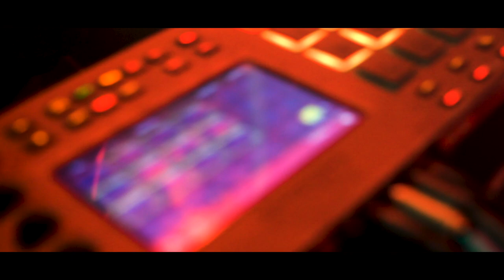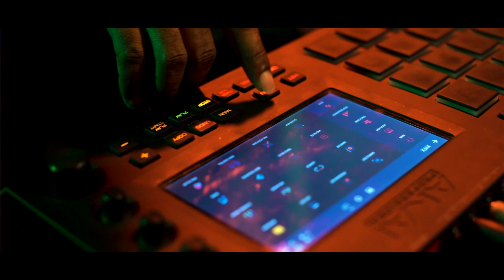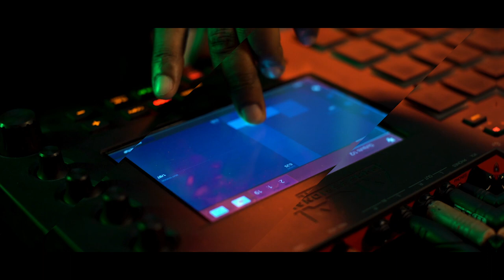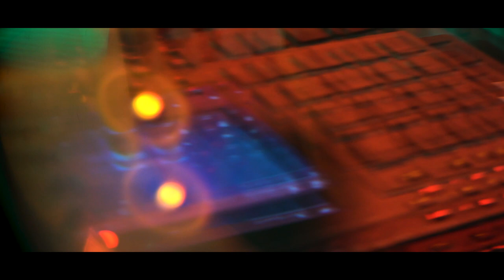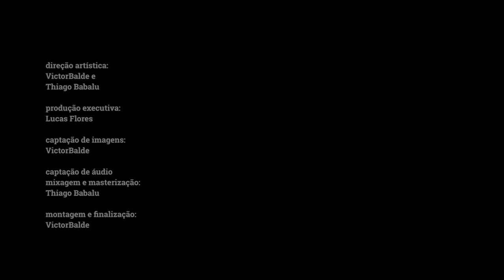Hélio Ramalho - Barneda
BARNEDA

Projeto KINGSTON DELIVERY

Vindo diretamente de Cabo Verde o cantor e compositor Hélio Ramalho, começa a fazer parte do projeto musical KingstonClubDelivery. Trazendo referências da música latina com música africana o resultado é a música "Barneda".

Aproveitem todas as produções do KingstonClubDelivery acessando os canais no YouTube e Soundcloud.

FICHA TÉCNICA

Composição: Hélio Ramalho
Voz e arranjos: Hélio Ramalho
Gravação, mixagem e masterização: Hélio Ramalho
Produção: Tuana Freitas

Direção Artística: Victor Balde e Thiago Babalu
Produção Executiva: Lucas Flores
Captação de imagens: Victor Balde
Captação de áudio, mixagem e masterização: Thiago Babalu
Edição e finalização: Victor Balde

⚠️ Se possível, fique em casa!